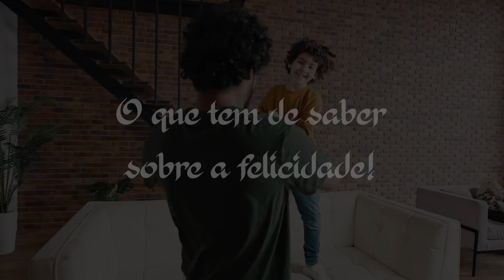O que tem de Saber sobre a Felicidade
O que é a felicidade? O que motiva cada um a buscar felicidade?
▶ Muito obrigado a todos pelo vosso precioso apoio!  Chegamos aos 1000 Subscritores. Vamos juntos chegar aos 2000 INSCRITOS!
▶ Caso tenha alguma dúvida ou pergunta, ponha-a nos comentários em baixo